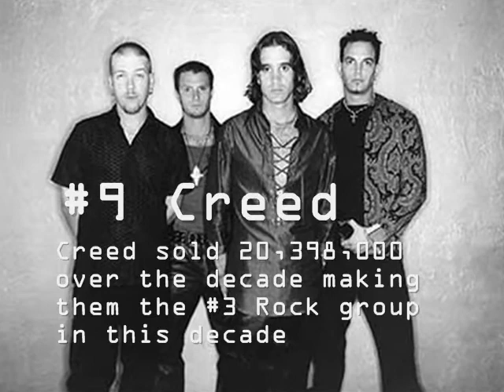The Top 10 Best Selling Artists of The Decade 2000-2009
The top 10 best selling music artists of the 00's decade in the united states who sold the most albums.

#9 Creed
#8 Linkin Park
#7 Nelly
#6 Kenny Chesney
#5 Britney Spears
#4 Toby Keith
#3 Tim McGraw
#2 The Beatles
#1 Eminem

Sources:
Chart Watch on Yahoo.com - Blog
Wikipedia.com - Article